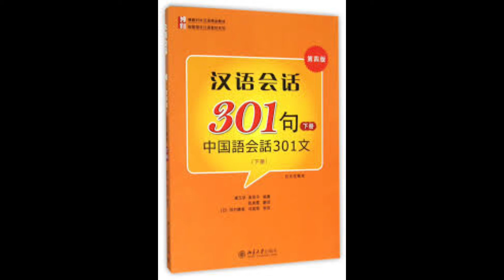301-L39-课后练习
中国語教室E’GAのYoutubeチャンネルをご覧いただき誠に有難うございます。
E’GA(イーガ)では、気軽に参加できるＷｅｂレッスン(30分)を開催しております。
ご興味のある方は是非ホームページをのぞいてみてください！